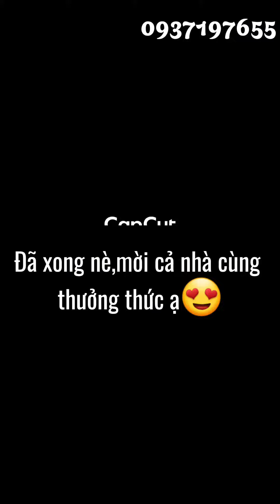Hướng Dẫn Nấu Canh Rong Biển Đậu Hủ Khô Nagaya Nhật Bản